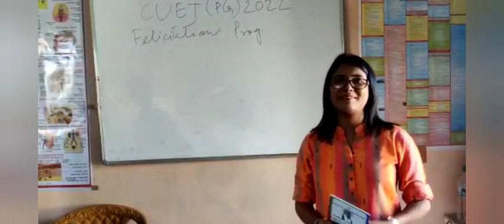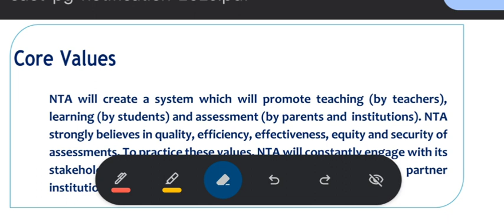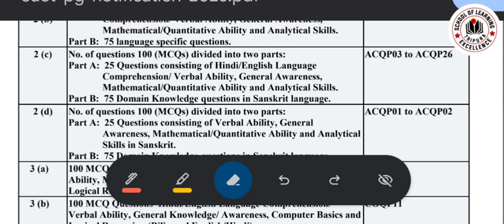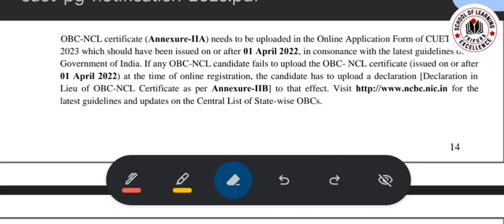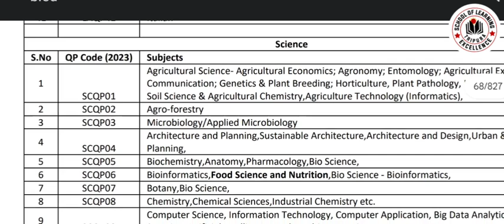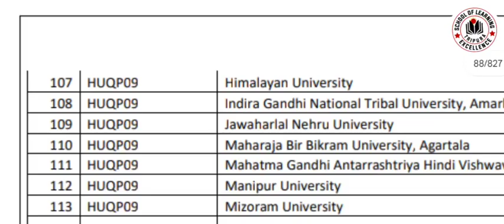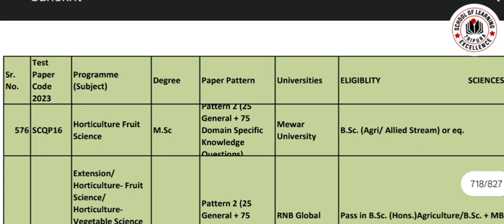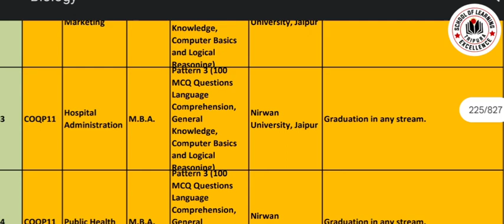Tripura University Admission Entrance CUET 2024 | CUET Syllabus | CUET Toppers Ideas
Master Degree & B.Ed Admission 2024 Date
Syllabus, Marks, Selection